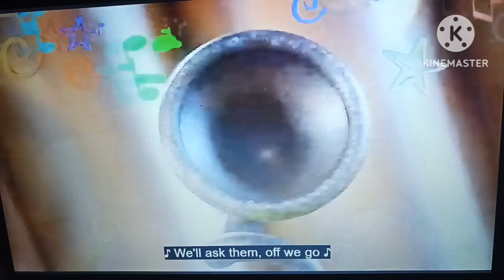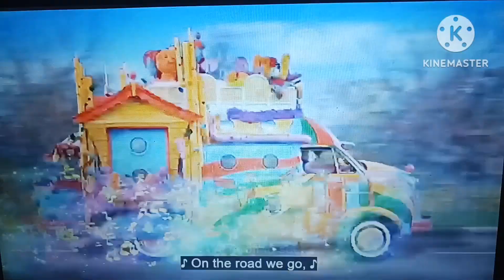Pets and Shy Sing A Long (Original and Opera)